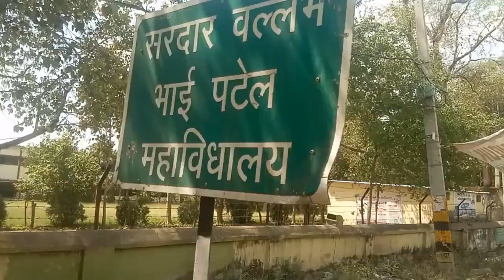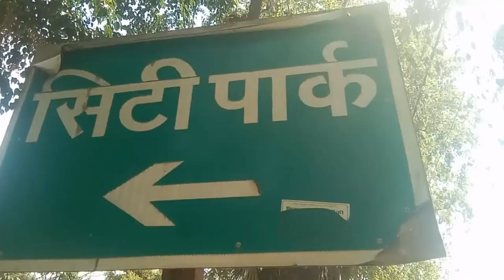भभुआ सीटी पार्क,Mohania to Bhabua tour#bhabua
@Manoj Dey @Manoj Saru @Spreading Gyan @Sachin
Mourya
@Yt Aman Tech @Technical Yogi
@Technical Bhukari @Creator Guide
@Creator Search 2.0
@Arin Smart Tips
@Abhi Rathore
@Dinesh Daiya
@Arvind zone@Tech Guru Tamil